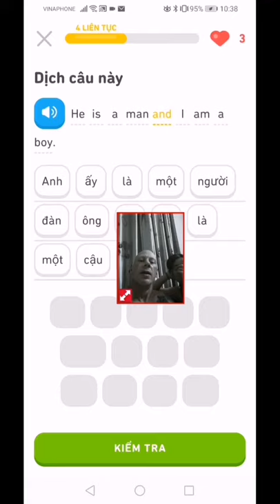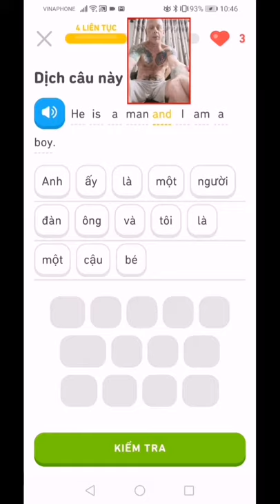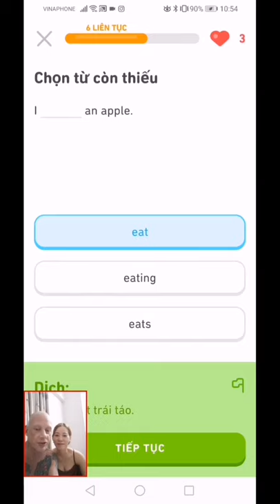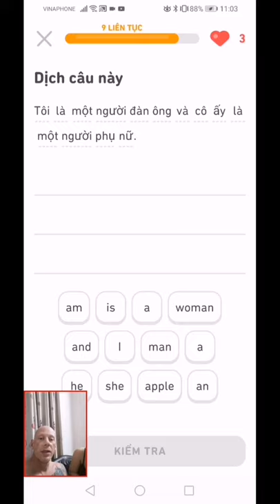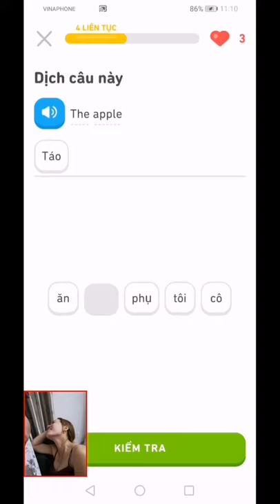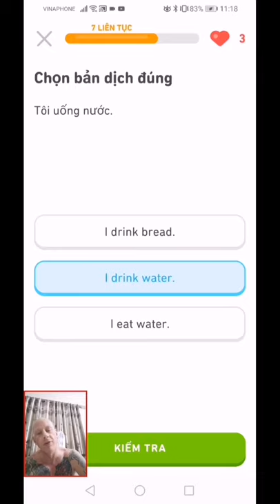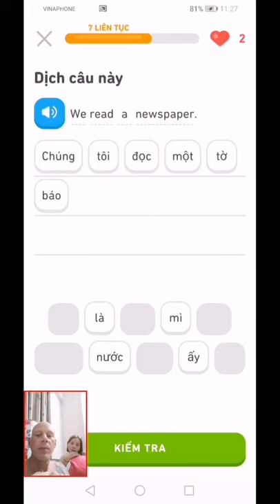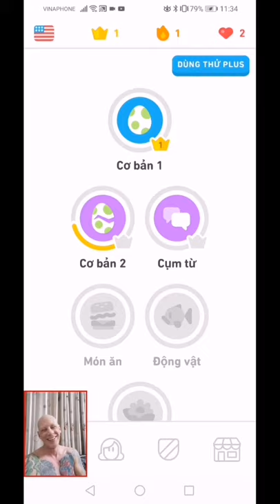NFK LEARN ENGLISH AND VIETNAMESE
Created by VideoShow i bought this app but it sucks...
not for kids NFK kong co trai kong co gai
I am not certified but I am smart enough to download an app fdom the android store. I use a free screen record and film with a shitty huwaie p30 lite since my samsung note 9 plus was stolen by a bar full of some women but mostly lady boys... Do not go to district 1 cloud 9 bar... enough said...
I learned to vlog by watching